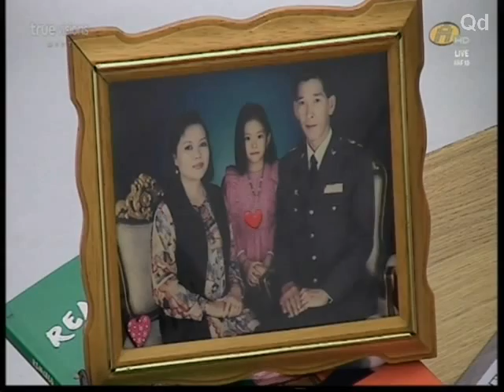AF10 นันหงหยกเบล ปรึกษาทำงานวันเกิดให้มุก130815